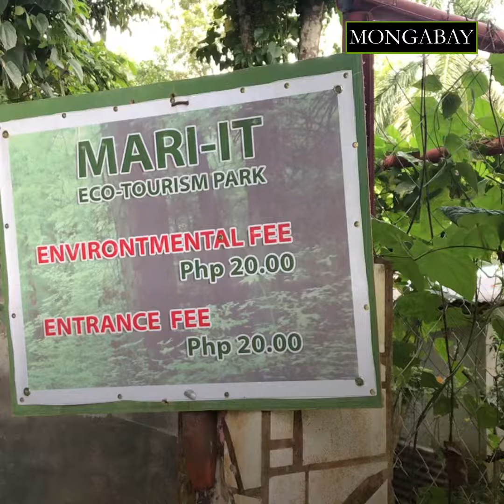Endangered species breeding center struggles to stay afloat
One of the world's first breeding facilities for hornbills is struggling.
 The Mari-it Wildlife and Conservation Park houses around 62 endangered animals, including the Visayan Warty pig, the Visayan spotted deer, Visayan leopard cats, and the critically endangered Visayan tarictic hornbills.

Though the park is the first of its kind, it has faced major funding problems. In 2014, the park lost funding from various international animal conservation organizations. And without enough funding, Mari-it can’t maintain or enlarge animal enclosures.

Confined spaces have led to aggressive behavior between animals, like the warty pigs. So in the summer of 2019, the park opened its doors to tourists. Now, the park is earning more than before. And though the tourism comes as a relief, the heavy footfall can be stressful for the animals.